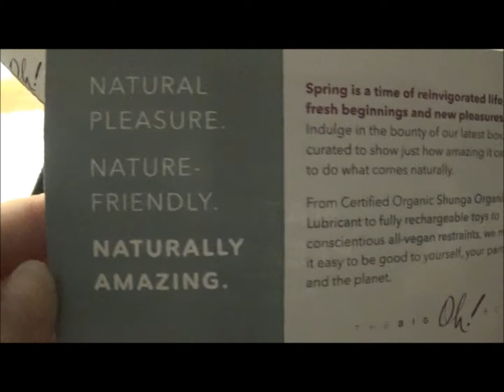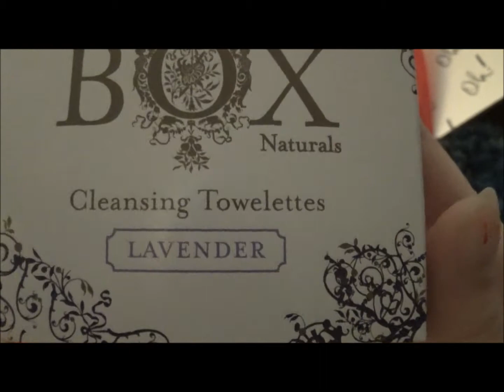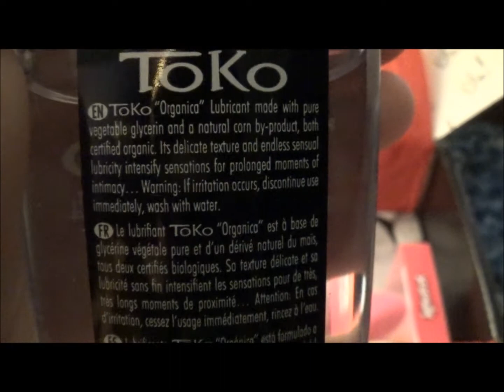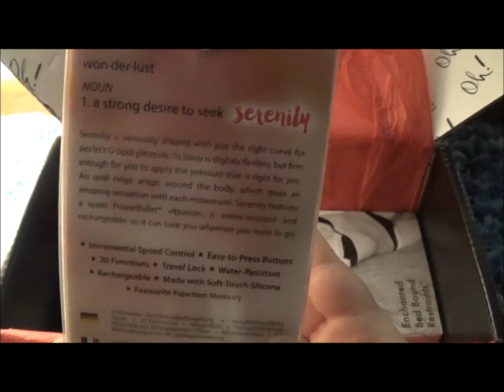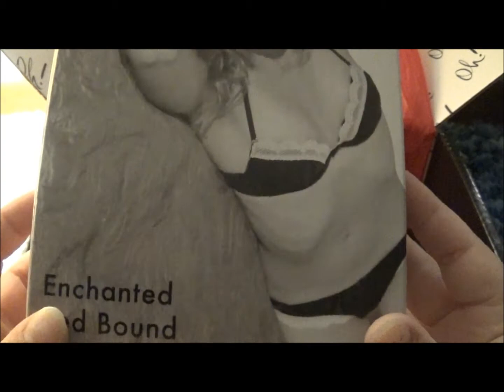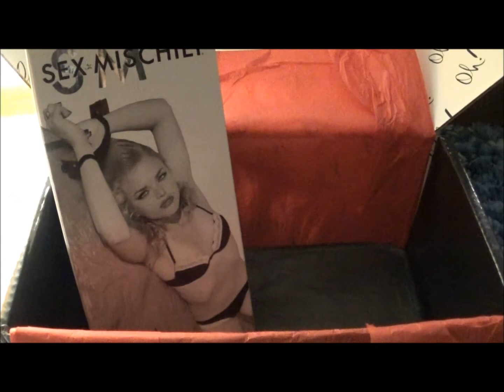Big Oh! Box ADULT SUBSCRIPTION BOX 18+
An adult subscription box! This months focases on all natural products! They have boxes for you, no matter your sexual preferance!